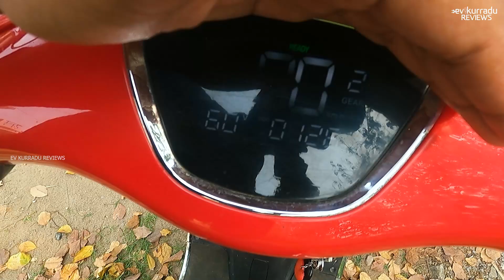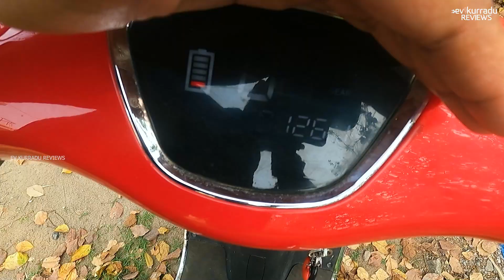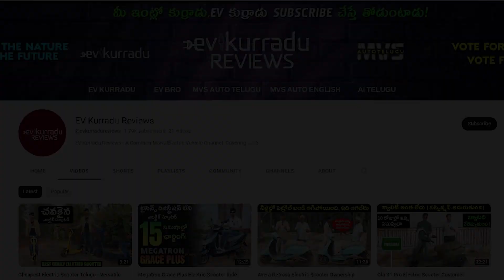Franklin EV NIX DLX Electric Scooter Review Telugu - EV Kurradu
Franklin EV NIX DLX Electric Scooter Customer Review Telugu.

Franklin EV Electric Scooter Ownership review in Eluru.